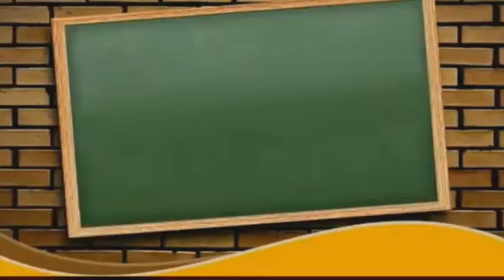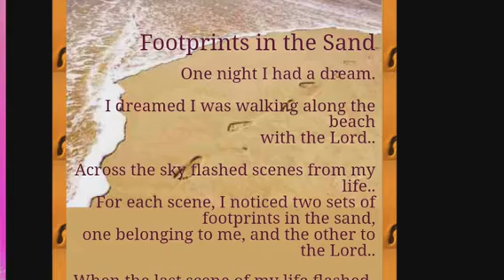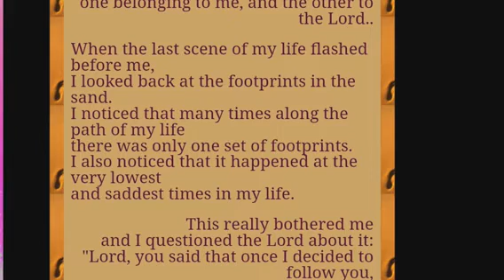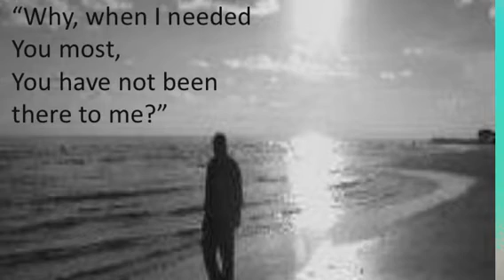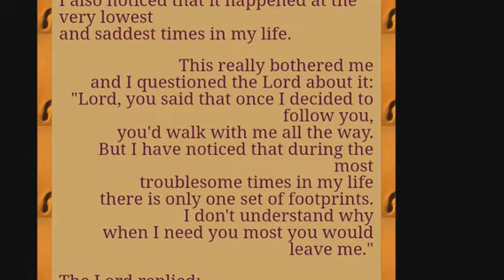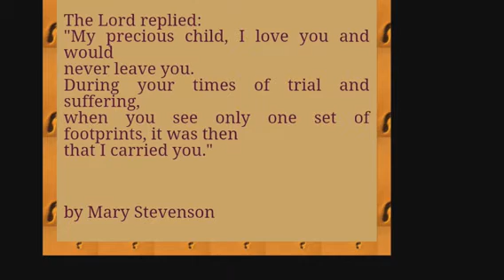FOOTPRINTS IN THE SAND BY MARY STEVENSON||INTER ENGLISH ||SAGAR MENDEM